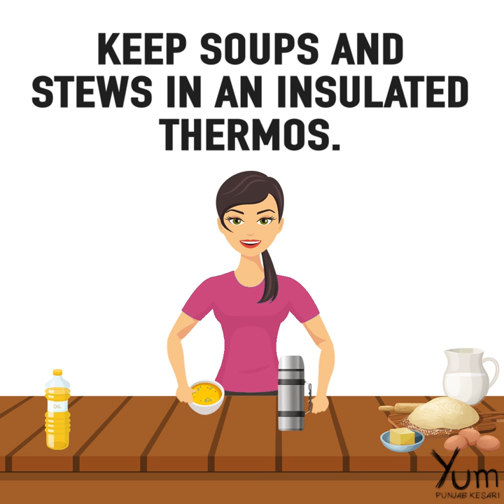5 Ways to Keep Food Hot